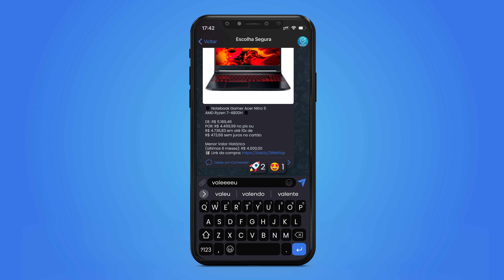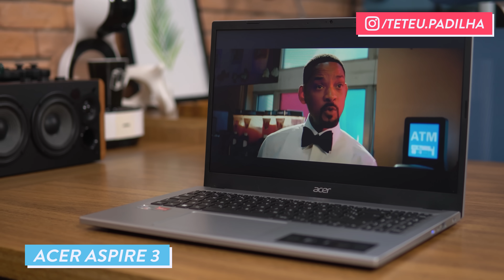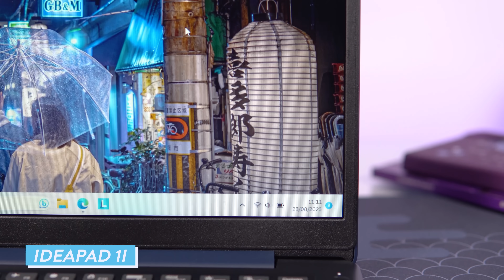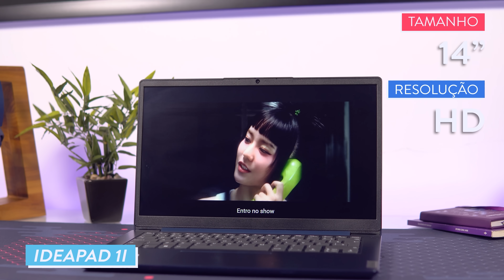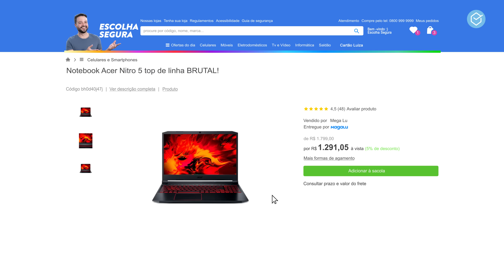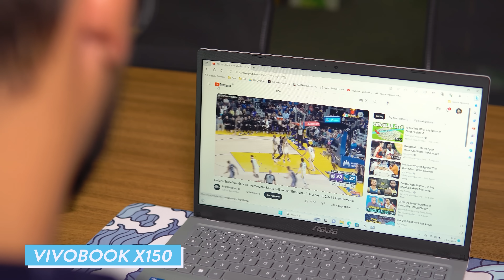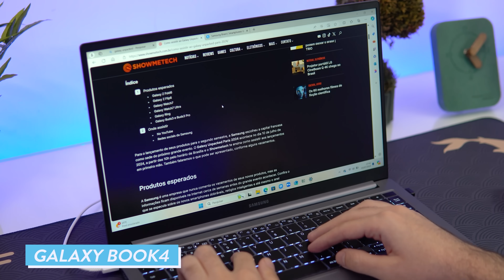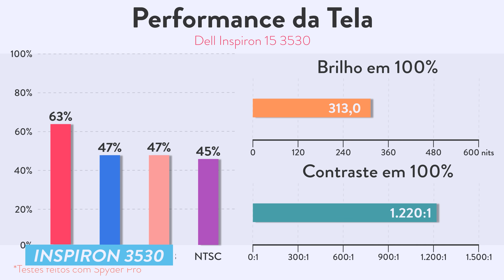Qual Melhor NOTEBOOK Custo Benefício para 2024!? 5 Opções boas e baratas!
LINKS DOS PRODUTOS LOGO ABAIXO!!

⭐⭐ ONDE COMPRAR! ⭐⭐
Acer Aspire 3

📱📱 NOSSAS REDES! 📱📱

🕒🕒 SESSÕES 🕒🕒
00:00 Introdução
00:47 Um dos mais BARATOS do mercado!!
03:24 Parecido com o anterior mas MELHORADO!!
05:57 Um dos melhores CUSTO-BENEFÍCIO !!!
08:43 Um grande AVANÇO nesse dos antecessores!!
11:10 Esse tem um DIFERENCIAL do resto das LISTA!!!
13:08 CONCLUSÃO!!

⚠️⚠️ AVISO! ⚠️⚠️